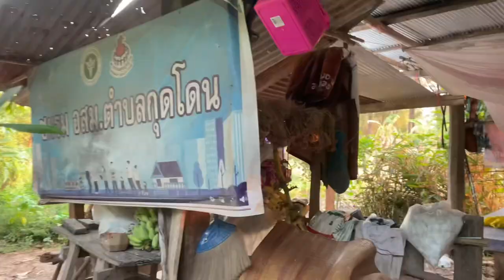วิถีชีวิตเรียบง่ายแบบบ้านๆ วิวทุ่งนาสวยๆ | Wonderful Isaan Lifestyle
วิถีชีวิตเรียบง่ายแบบบ้านๆ วิวทุ่งนาสวยๆ